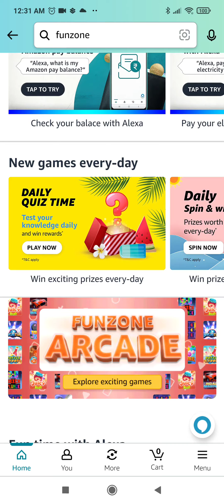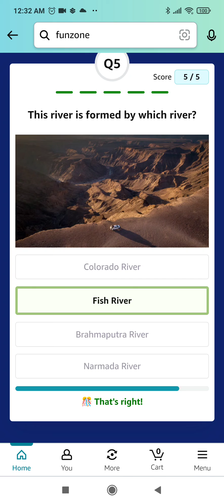Amazon Quiz Answers Today | 3 April 2023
Topics Covered :-

amazon quiz
3 April amazon quiz answers
pathania brothers
amazon
quiz